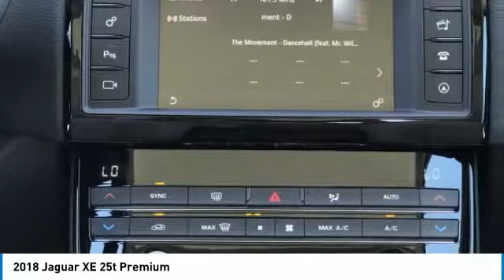2018 Jaguar XE J180087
2018 JAGUAR XE Merritt Island, FL
Stock# J180087

Island Lincoln
1850 East Merritt Island Cswy

Don't miss this 2018 Jaguar. Make a great choice today with this must-have car. Learn more about this car by contacting the dealership today and complete your driving dreams.